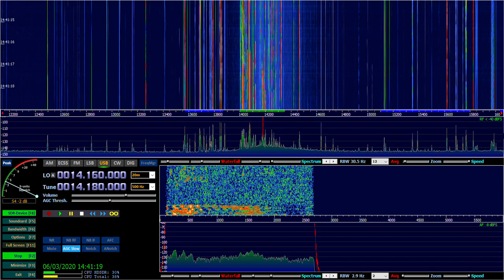Backlash compensation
In this video we can observe the efficiency of backlash compenstion